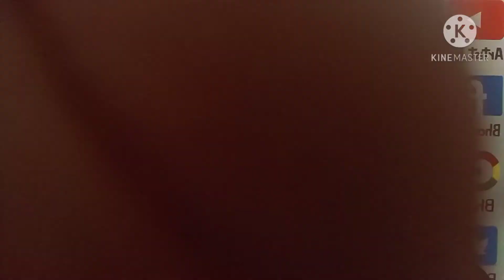New channel information for a vlog ll finally I started a vlog ll new video. 😍